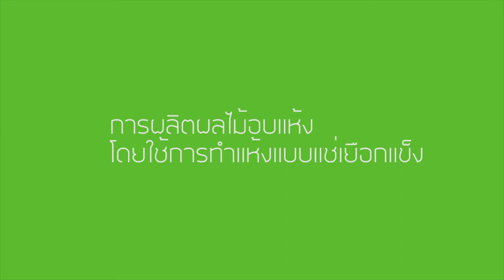การผลิตผลไม้อบแห้งโดยใช้วิธีทำแห้งแบบแช่เยือกแข็ง 2/3